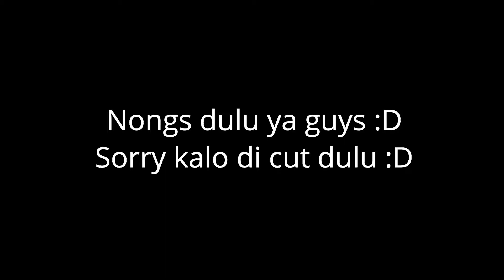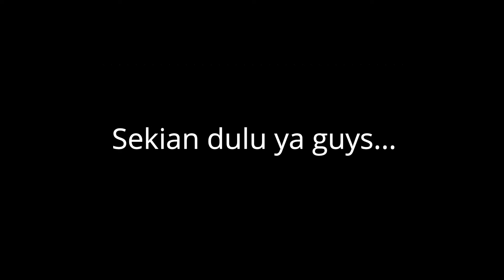KOPDAR DI TUGU PROKLAMASI || KETEMU KAWAN BARU || LAH DIA ROBOH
NOTE : VIDEO DIBUAT JAUH SEBELUM PSBB BERLANGSUNG

Apa kabar kalian semua? Semoga kita semua selalu dalam lindungan Allah SWT dan selalu diberikan kesehatan ya guys... Aamiin...

Pada video kali ini gue bersama kawan-kawan JakartaSunmoriSquad lagi kumpul bareng guys, sekedar silaturahmi dan juga sharing-sharing seputar otomotif sekaligus ketemu kawan baru... Simak terus video nya ya guys...

Mohon maaf jika masih terdapat banyak kekurangan dan mohon maaf jika terdapat salah-salah kata / perbuatan di dalam video ini...

Jangan lupa untuk selalu memberikan komentar positif ya guys...
Dukung terus channel ini agar semakin maju dan semakin berkembang ya. !

Wasalamualaikum Wr.Wb